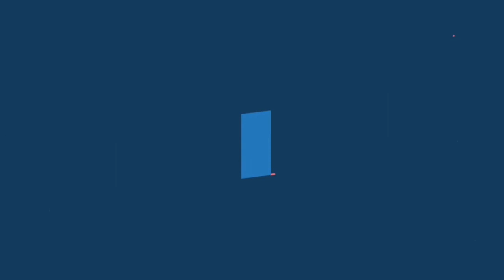Realme 5i receiving May 2020 security update on ColorOS 6 | Realme UI | Colour OS 7 And more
HI I AM BISWAJIT GIRI
नमस्कार दोस्तों, आपका बहुत बहुत स्वागत है हमारे चैनल "UPDATE BISWAJIT" में, मैंने यह चैनल मेरे उन सभी दोस्तों के लिए बनाया है जो टेक्नोलॉजी के बारे में अपनी भाषा में जानना चाहते है, "UPDATE BISWAJIT" चैनल में आपको रोज़ाना एक नयी वीडियो मिलेगी जहा मैं कोशिश करूँगा आपको मोबाइल और कंप्यूटर की दुनिया के बारे में कुछ जरुरी बातें बताने की|
Hello friends, Welcome to "UPDATE BISWAJIT", I created this channel on 30th APRIL 2015, my motive behind creating this channel is to make easy to understand, Tech Videos in Hindi, and I want each and every individual whoever is interested in technology to be able to understand it in the easiest possible way. I post ONE videos daily, on topics that cover latest technology and tech news. जय हिन्द, वन्दे मातरम|

my mic
my tripod
my greenskin
my mobile
my camera

Video details-Realme is rolling May 2020 update for Realme 5i users on ColorOS 6 Android 9 Pie. The update brings the Android May 2020 security patch and fixes some general bugs, and improved system stability. The update comes with build number RMX2030EX_11.A.20 in India and later in other regions.
Android security patch: May, 2020